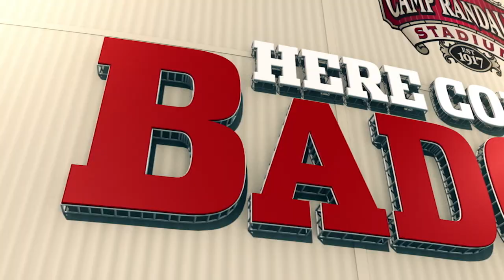Wisconsin Football Intro 2021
We've never been to a game at Camp Randall Stadium but it looks like the place is jumpin'. If we do get to go, we'll be sure to leave early. Apparently the streets have no names so it's a little harder to find.